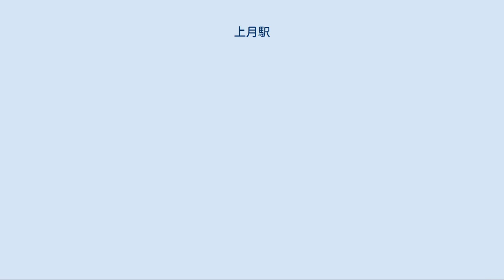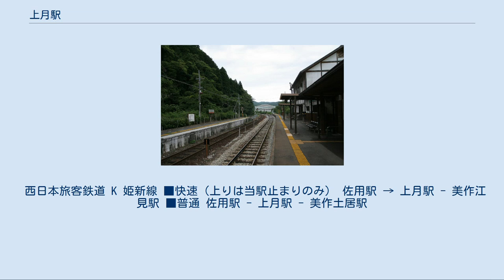上月駅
構内（2008年6月26日） 上月駅（こうづきえき）は、兵庫県佐用郡佐用町上月にある、西日本旅客鉄道（JR西日本）姫新線の駅である。
兵庫県最西端の駅。
 この駅から姫路方面の各駅は近畿統括本部（播磨高岡駅まで神戸支社姫路鉄道部）が管轄する。
隣の美作土居駅から新見駅までは岡山支社の管轄である。
朱色のラインカラーの駅名標が見られるのもこの駅までである。
 2010年（平成22年）3月12日までは神戸支社管内でありながら、発着列車は津山方面からの佐用止まりの列車のみで占められ、播磨新宮・姫路方面へは次の佐用駅での乗換が必要であったが、翌13日に当駅から姫路駅までの輸送改善（高速化）事業の完成に伴う試験増発により、姫路方面から直通して当駅で折り返す列車が日中にも拡大した。
日中の上り列車は津山方面からの佐用止まりの列車（佐用発の姫路方面への列車に接続）と、当駅折り返しの姫路方面への直通列車が、それぞれ2時間ごとに交互（合わせて1時間あたり1本）に発車するダイヤとなった。
しかし2012年3月16日を最後に試験増発が終了したため、姫路方面への直通列車は一部を除いて削減された。
 相対式ホーム2面2線で列車交換が可能な地上駅。
駅舎は姫路方面行きホーム側にあるが、駅舎側が2番のりばとなっている。
姫路鉄道部管理の無人駅となっており、ホーム入口に直立式自動券売機が置かれている。
反対側の1番のりばへは津山寄りの構内踏切で連絡している。
トイレは水洗トイレがある。
 なお、駅舎は佐用町の特産物直売所が併設されている。
特産物直売所は飲食店も兼ね、待合室に設置されたテーブルでの食事も可能だが、席数が少ない。
主に味噌煮込みうどん・山菜蕎麦・きつねうどんが食べられる。
 当駅止まりの列車については、姫路方面からは2番のりばに、津山方面からは1番のりばに直接入線するという逆線入線の形を取る。
そのため、原則として発着番線は方向別で分かれているが、7時台と20時台には1本ずつ、津山方面からの佐用行き列車が1番のりばに発着している（後者は2番のりばが姫路方面からの列車の折り返しで塞がるため）。
 キハ122系・127系に対応したホームのかさ上げは2番のりばの姫路方のみなされているため、2番のりばに到着する列車のうち、当駅折り返しの姫路方面への直通列車はホーム姫路方、津山方面からの佐用行きはホーム津山方に停車する。
 夜間滞泊は行われていない。
 1日平均の乗車人員は37人である（2019年度）。
 西日本旅客鉄道 K 姫新線 ■快速（上りは当駅止まりのみ） 佐用駅 → 上月駅 - 美作江見駅 ■普通 佐用駅 - 上月駅 - 美作土居駅